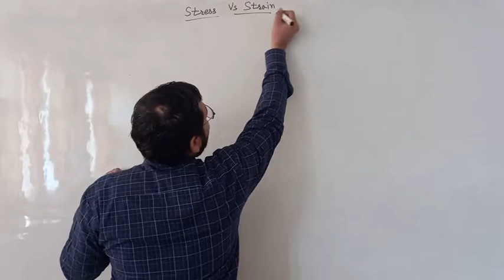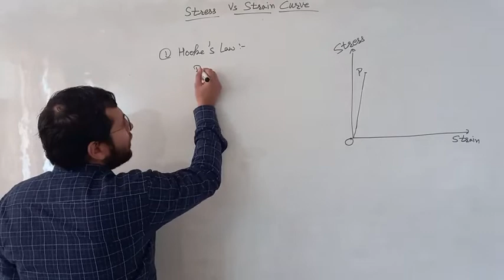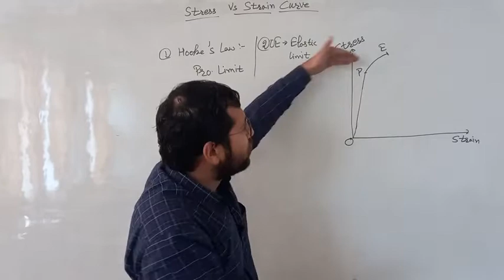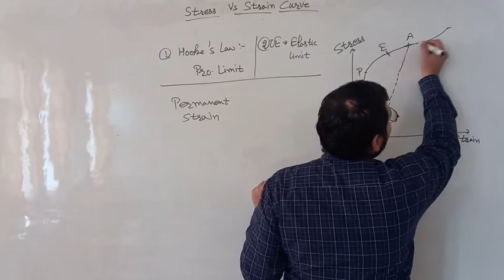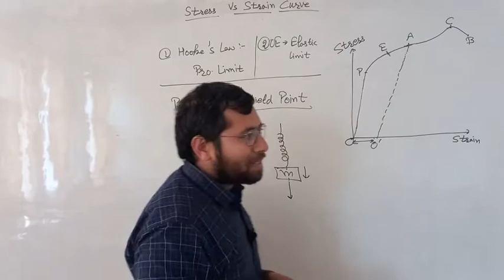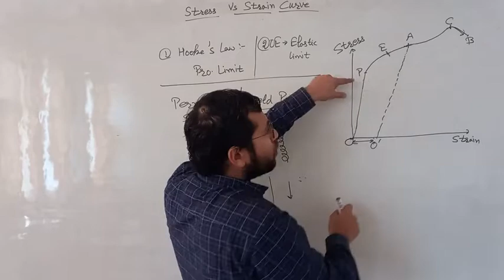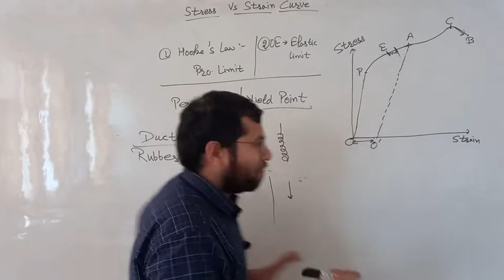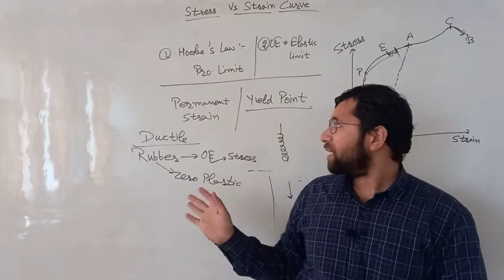Lecture 3 Stress vs Strain Curve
You can always join me and my team for the full course at our app